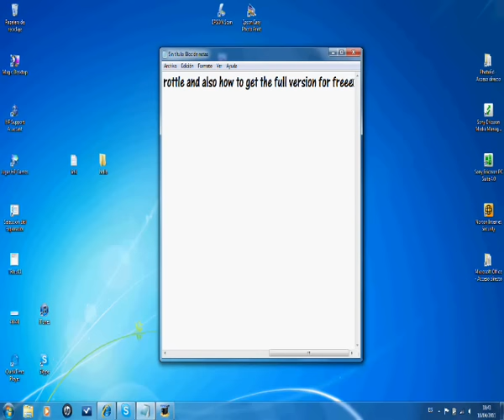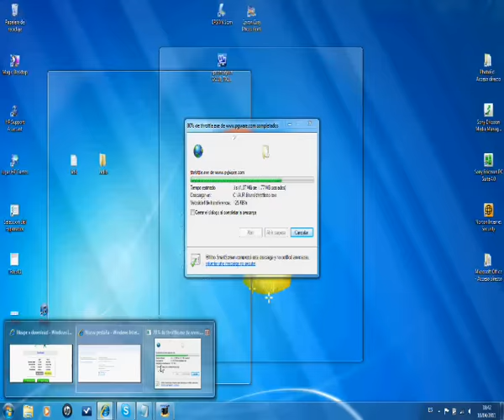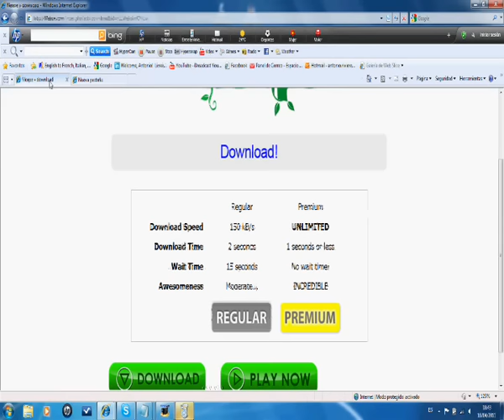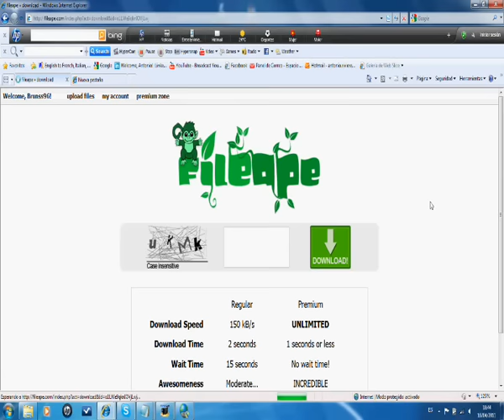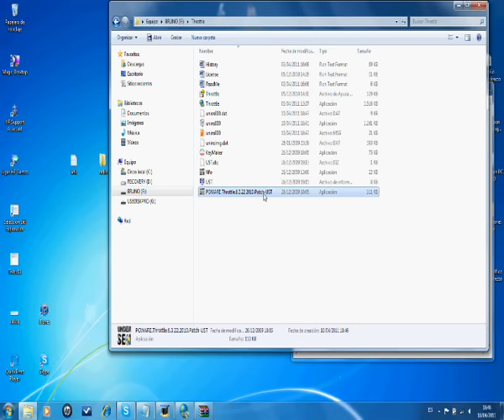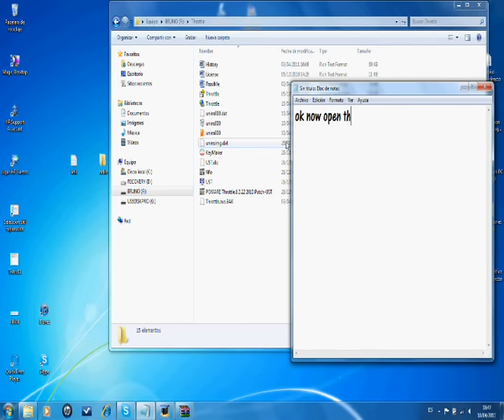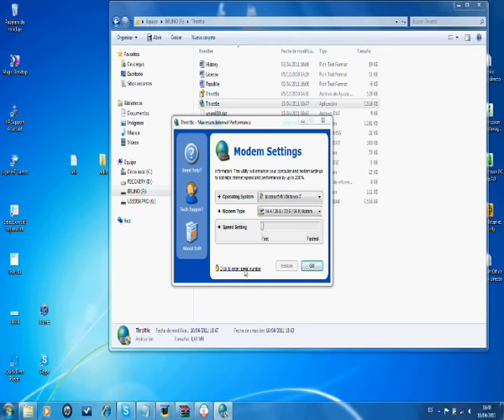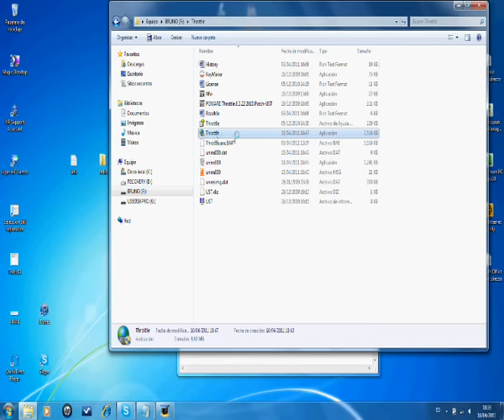How to Speed Up Your Internet Connection Using Throttle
This is a video tutorial on how to speed up your internet connection using Throttle!! it works perfectly and you can feel the difference very well.

and